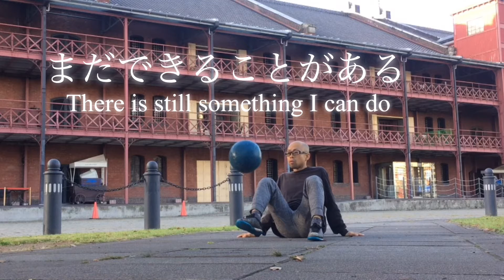夢を追いかけた40歳男の末路の記録【VLOG】DAY521日目【まさに地獄】リボルブ連続10回への挑戦！《フリースタイルフットボール》revolve Aim! 10 times in a row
☆紫外線から肌を守ろう！
【日焼け止め】
《14gのものはこちら》
AHC ナチュラルパーフェクションダブルシールドサンスティック 14g, Natural Perfection Double Shield Sun Stick SPF50+ PA A.H.C

《22gのものはこちら》
AHC ナチュラルパーフェクションダブルシールドサンスティック 22g, Natural Perfection Double Shield Sun Stick SPF50+ PA

《自己紹介》
ぼくは1981年生。フリースタイルフットボールを36才から挑戦しています！！

しかし、、、

練習しても、なかなか上手くなれない、
言ってみれば『落ちこぼれ』。

こんな『落ちこぼれ』でも、
いま取り組んでいる企画を達成して、

『いまから何を始めるのも、
　決して遅くない！』

『あきらめなければ、必ずできる！』

を自分自身で体感したいと思って、
YouTubeをしています！

《ぼくが使っているボール》my favorite ball
アーバンボール　スカイファイヤー5号
URBANBALL SKYFIRE

Born in 1981.  I've been playing freestyle football since I was 36!  !!

 However,,,

 Even if I practice, I can't get better,
 If you say, "dropping out".

 Even with such a "dropping out"
 Achieving the project you are currently working on,

 "People can change at any time!  』\

 "What are you going to start now?
 It's never late!  』\

 "If you don't give up, you can definitely do it!  』\

 I want to experience for myself,